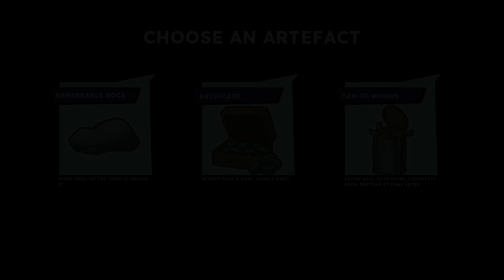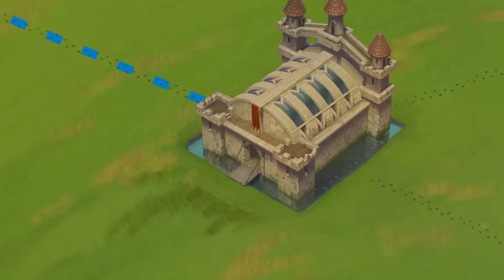Could This Be The One? 😇 - Tape To Tape - Part 10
Tape to Tape is a rogue-lite hockey game where every choice matters on your journey to build the best hockey team.

🤔 NEW HERE? 🤔